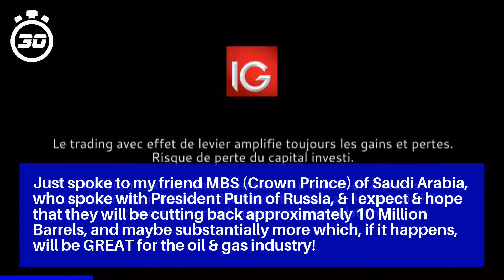En deux tweets, Donald Trump fait flamber le cours du pétrole de 30%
Just spoke to my friend MBS (Crown Prince) of Saudi Arabia, who spoke with President Putin of Russia, & I expect & hope that they will be cutting back approximately 10 Million Barrels, and maybe substantially more which, if it happens, will be GREAT for the oil & gas industry!

Reste que les déclarations de Donald Trump, et le démenti qui a suivi du Kremlin, illustrent parfaitement la guerre des prix qui se joue actuellement entre les Etats-Unis, l'Arabie Saoudite et la Russie, respectivement premier, deuxième et troisième plus gros producteurs de pétrole au monde.

Concrètement, sans voitures à faire rouler ou avions à faire voler, le monde pourrait n'avoir plus de place pour entreposer les innombrables barils de pétrole inutiles qui ne cessent de s'accumuler.

Les installations de stockage, les raffineries, les terminaux, les navires et les pipelines sont en effet en passe d'atteindre leur capacité maximale, ce qui ne s'est pas produit depuis 1998, selon le cabinet Goldman Sachs.

Le choc pétrolier en cours frappe en outre une industrie qui se réoriente déjà vers les énergies renouvelables alors qu'une soixantaine de pays, dont la France, se sont engagés à atteindre zéro émission de carbone à l'horizon 2050.